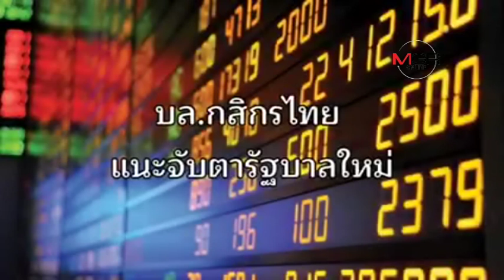บล.กสิกรไทย แนะจับตารัฐบาลใหม่ ประเมินกรอบ SET INDEX ที่ 1,600-1,700 จุด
บล.กสิกรไทย แนะจับตารัฐบาลใหม่ ประเมินกรอบ SET INDEX ที่ 1,600-1,700 จุด 26/03/2019